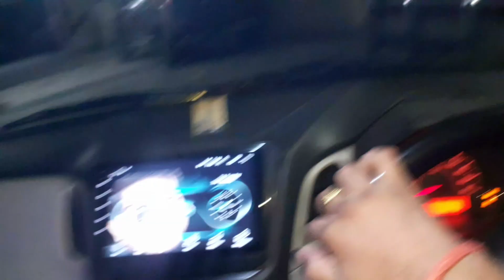Ep-7 😊 Haridwar road trip 2023 🚗 || Return back to Delhi from Uttarakhand trip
Welcome to the channel WORLD OF AAKASH! (Real-life travel vlog)

you can also watch all the episodes here.